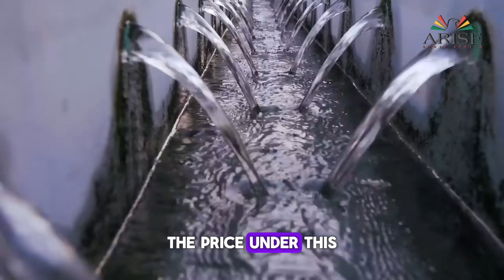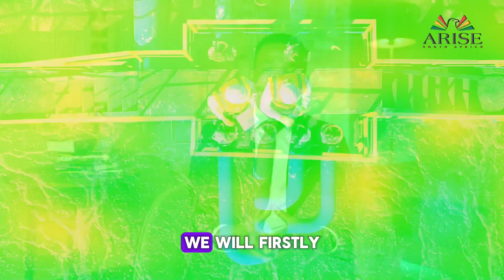SA WATER CRISIS💧| Mpho Dagada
South Africa is in a battle for Water. As South Africa grapples with a severe water crisis, it is highlighting the urgent need for sustainable solutions that call on us as citizens to embrace the wave of change as technology to replace outdated systems, offering hope for a sustainable tomorrow. From smart irrigation to water management apps, let's upgrade our solutions for a resilient future.